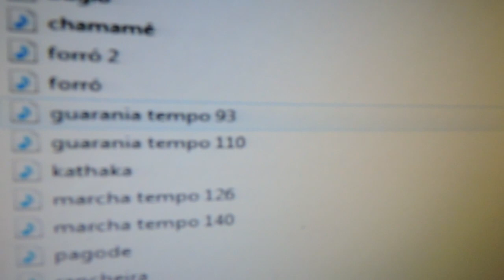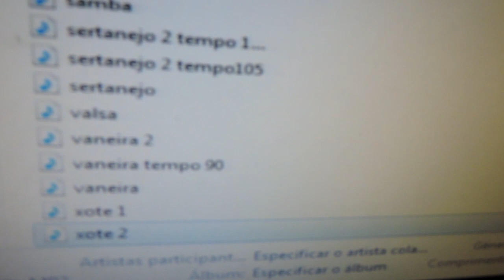ritmos de bateria para música ao vivo whatsap 47 984644779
ritmos de bateria para música ao vivo  ritmos base para acordeon, violão, guitarra,teclado e muito mais  whatsap 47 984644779